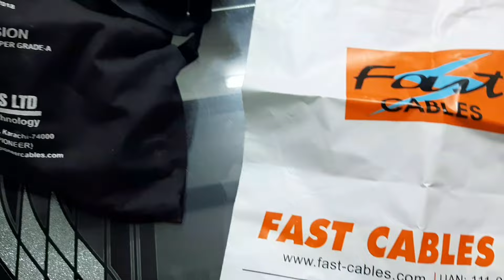It was a mehndi lagai day❤||day 3...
hey everyone hope you like this series
follow me for more such vlogs